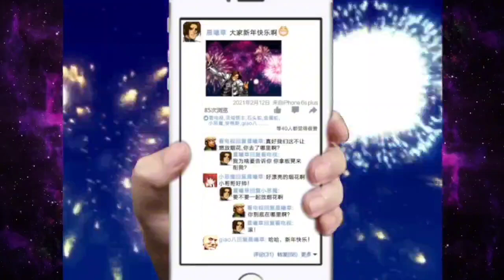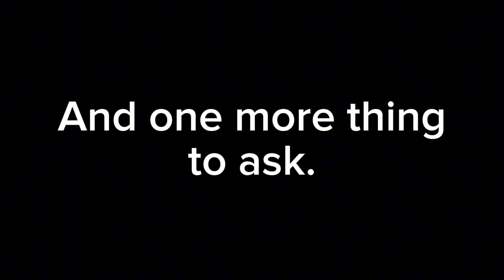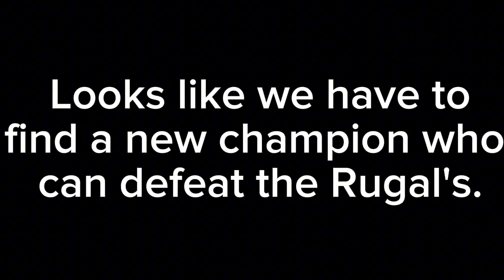A Genuine Normal Tournament: Lexinton Avenue III vs OGalaxyHero15 (GRAND FINAL)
GOOD LUCK BOTH TEAM!!!
For every match R1= 100%, R2= 150%, & if each teams get a best out of 3 R3= 200%

Stages for set 4 are
R1: Marx Stage
R2: Final Destination
R3: Marvel-R Abyss3#Blue

Lexinton Avenue III:
1. Haruhi
2. CXKyo-Lv2
3. Chili Yagami
4. Spiritland Lords

OGalaxyHero15:
1. Sonic TEA2
2. Joker
3. N Nayuki
4. N Neptune